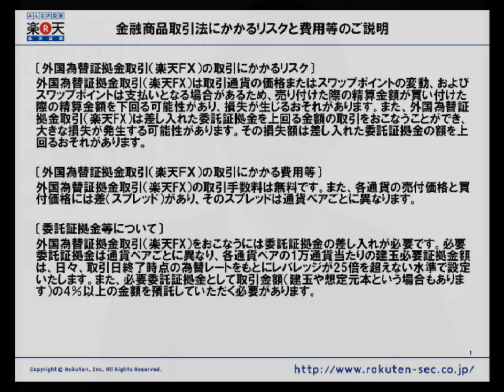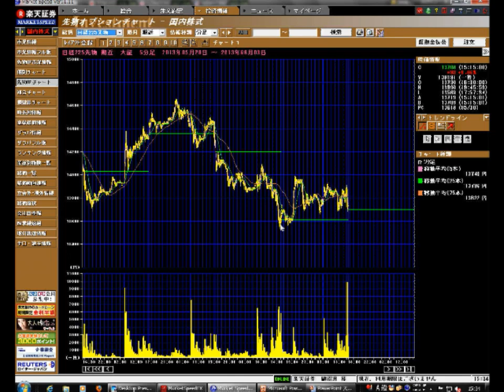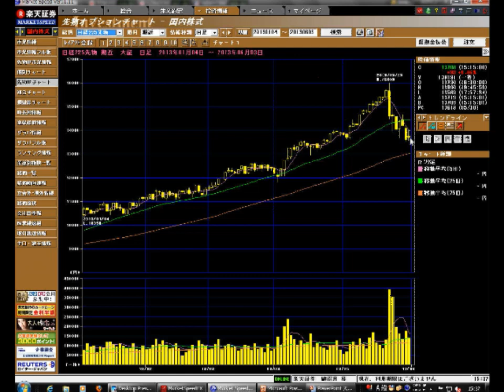【楽天証券】マーケットライブ 『株安による円高どこまで？』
【楽天証券】マーケットライブ（2013年5月31日配信分） 毎週月・金曜日の15：30ごろからマーケット情報をお届け！月曜日は外国株式、金曜日は外国為替市場を中心に、お送りいたします。【商号等】楽天証券株式会社 金融商品取引業者 関東財務局長（金商）第195号、商品先物取引業者【加入協会】日本証券業協会、一般社団法人金融先物取引業協会、日本商品先物取引協会 - Captured Live on Ustream